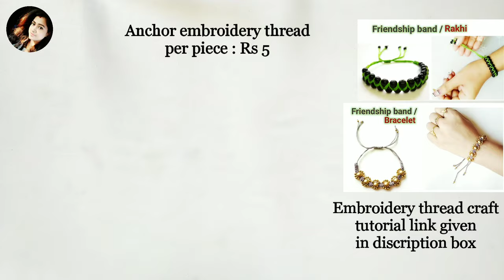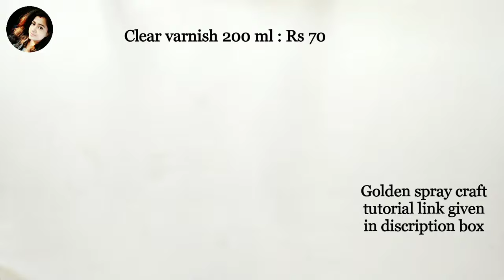Craft materials with price | My art and craft materials with price | craft stationary items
Craft materials with price | My art and craft materials with price | craft stationary items | basic materials for beginners

Hey guys

 In this video I'm showing my basic art and craft materials with price list.. All types of stationary and craft collections.

I hope you will loved this video..

Cake decorating tools/clay modelling tools: